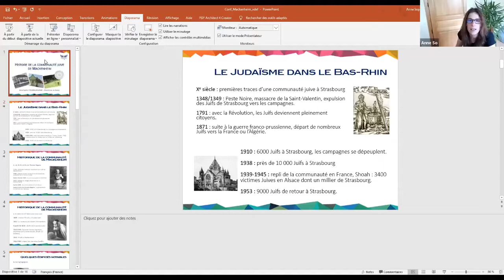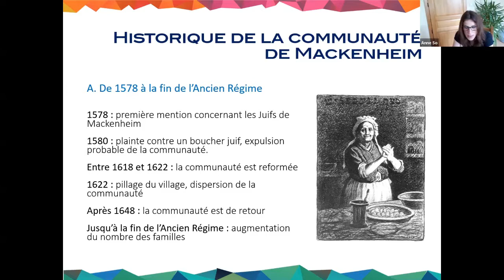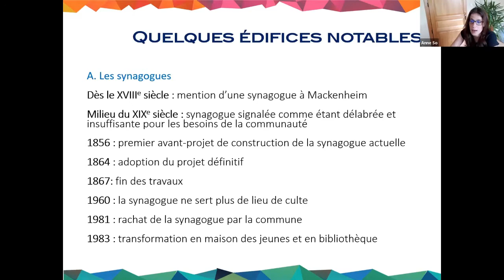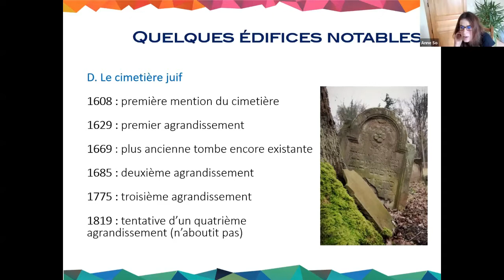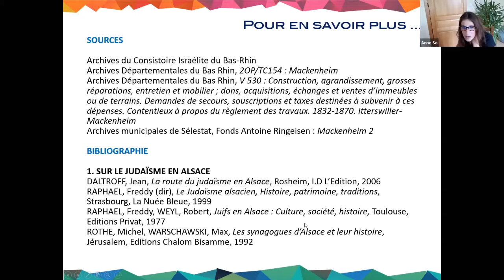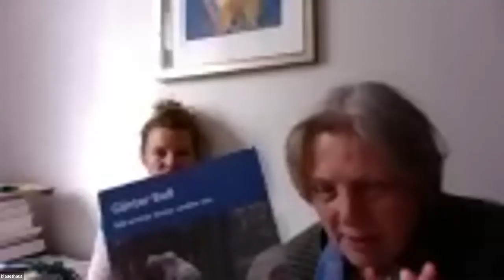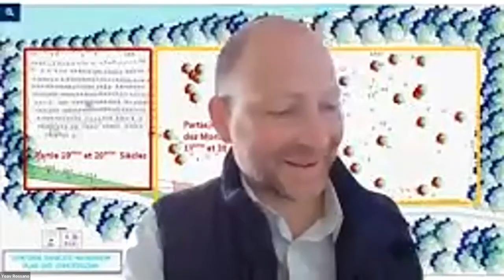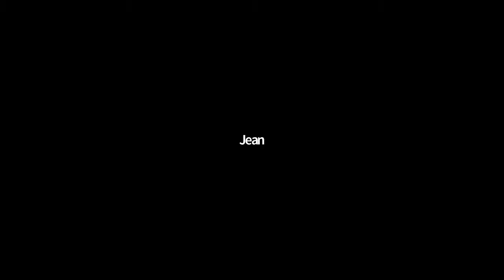Patrimoine et Culture du 01/05/20 : Mackenheim – Consistoire Israélite du Bas-Rhin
En partenariat avec le Site internet du Judaïsme d’Alsace et de Lorraine

Partez à la découverte du patrimoine et de la culture juifs du Bas-Rhin !